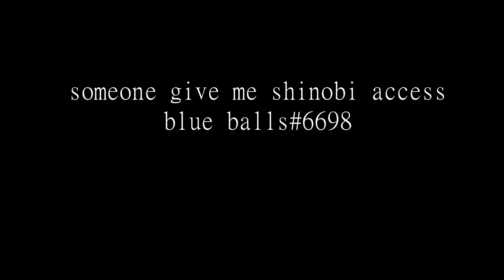Shinobi OAT | Rogue lineage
blue balls#6698